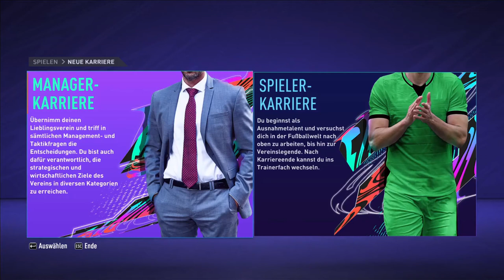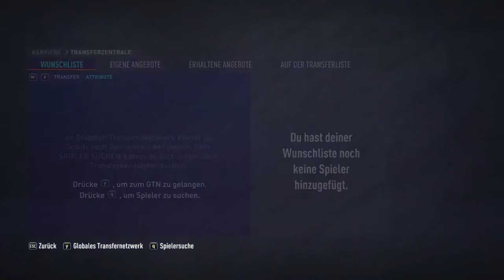FIFA 21: DER START IN EINE NEUE ÄRA! | VfB Lübeck Karriere #1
►Spielervorschläge immer in die Kommentare!
❤️Wie viele Likes schaffen wir auf das Video?
👍Lasst eine Bewertung da, damit ich sehen kann, ob euch das Video gefällt!
🤟Gebt dem Kanal ein Abo, wenn euch die Videos gefallen! :
🔔Glocke an, damit ihr keine Videos mehr verpasst!
► Schreibt einen Kommentar, wenn ihr Verbesserungsvorschläge habt!
►Um gute Spieler mit viel Potenzial zu finden nutze ich SoFifa
Vielen Dank fürs anschauen  des Videos!
Ich hoffe wir sehen uns demnächst wieder!